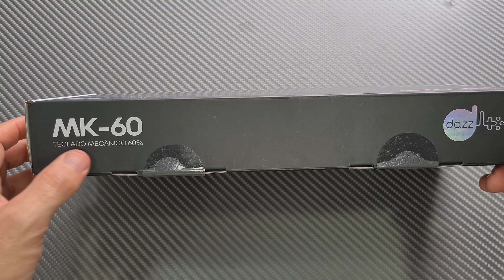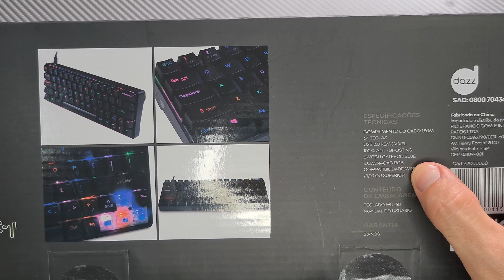TECLADO 60% COM GATERON SWITCHES NO MERCADO NACIONAL - Dazz MK-60